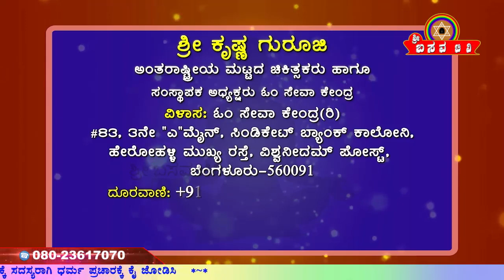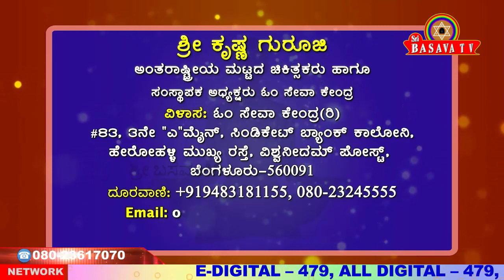Sri Basava Tv- Arogya Adhyatma- Health- Life Style- Sri Krishna Guruji- Ep 54